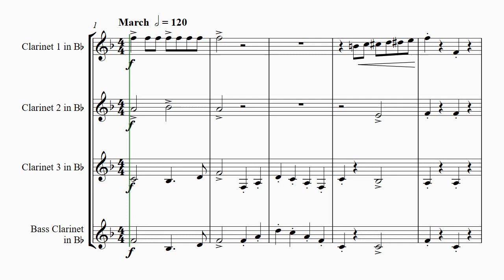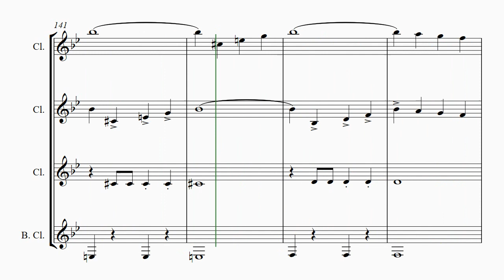Graf Zeppelin Marsch - The Conqueror - Clarinet Quartet - Eb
About this arrangement:
German military march, written by military music composer Carl Teike. The name refers to Count Ferdinand von Zeppelin. It was originally composed in 1903 under the title ""March of the Teutons"" (March of the Teutons). The march was published by Carl Fischer Music in the United States under the name ""The Conqueror"" in 1912.It was sometimes called ""March of the Air Fleet"". It was once used as the Swedish navy's parade march.

Instrumentation:
Full Score and Parts as listed below: